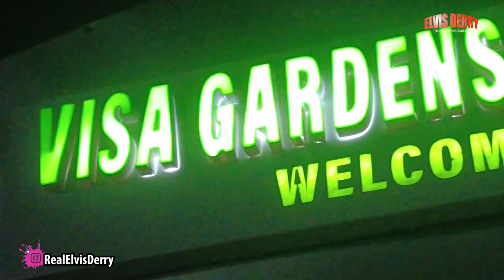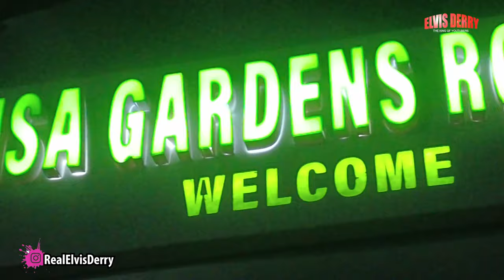Wild Nightlife In Kenya|Crazy Performance|Africa Nightlife|Visa Garden Rongai!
Scissors - one plus one Ft Yosefu Matini x Mr Lines Guy

#1534 - HALF LIFE (OFFICIAL 4K VIDEO)